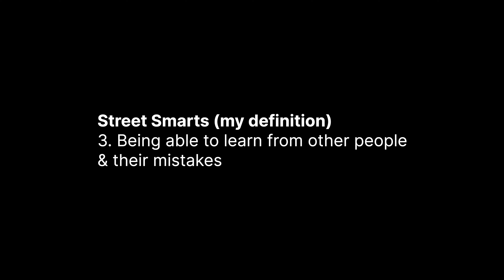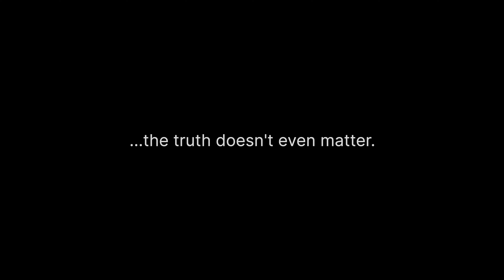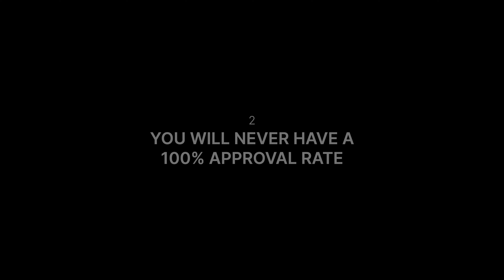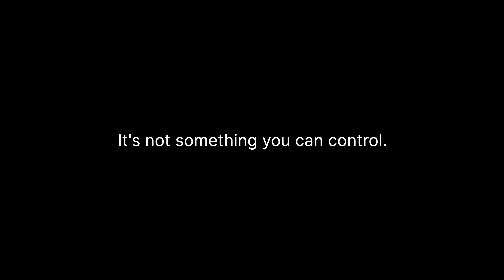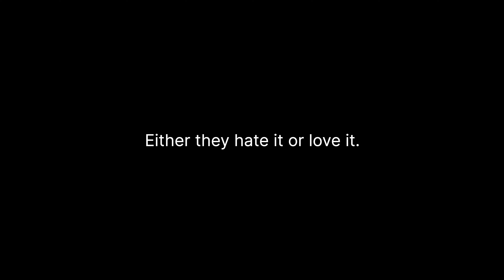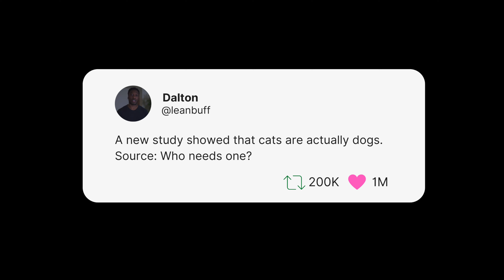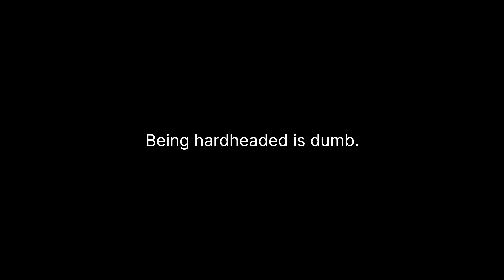7 Street Smarts You Should Know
Street smarts are some of the most important things you need to learn in life. There is no "set number" of street smarts, nor is there a rite of passage - these are things you have to learn through experience; either yours or someone elses.

Street smarts isn't about living in a particular neighborhood (although you will have to learn them much quicker), street smarts are about understanding human nature, social dynamics, your environment & how to react to all of these things in real time.

It can work in conjunction with book smarts, but has to acquired through real life tests.

In this video, I talk about a few of the lessons I've picked up over the years - I plan to make this a longer series, so this will be the first of many.

Navigation
0:00 - Intro
0:56 - Lies & truths
1:57 - Everyone will never agree
3:25 - Assumptions & judgements
4:46 - Losses & failure
6:13 - Marketing & propaganda
7:27 - The tough guy
8:35 - Low profile
9:55 - Final thoughts

Socials - @monoqor